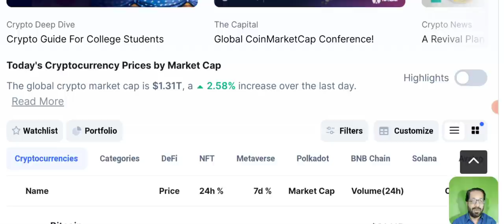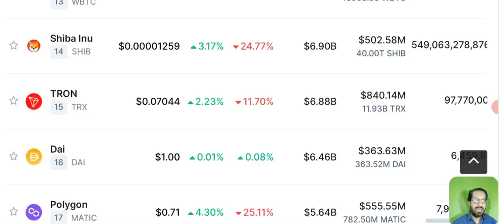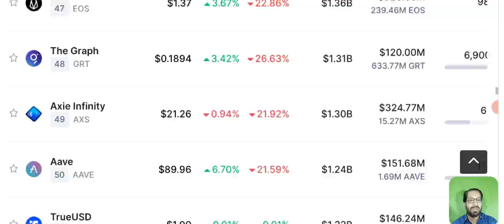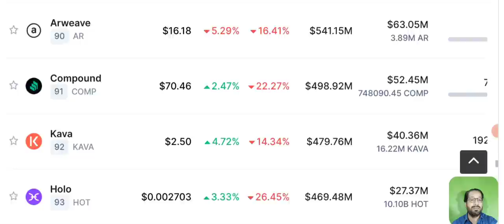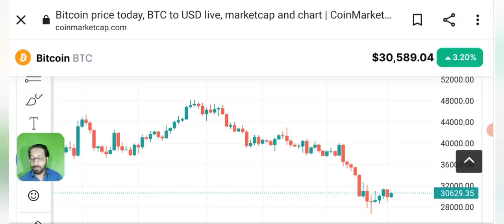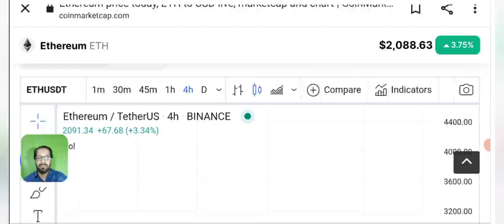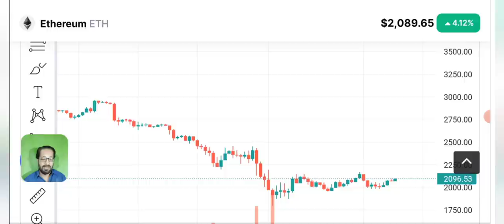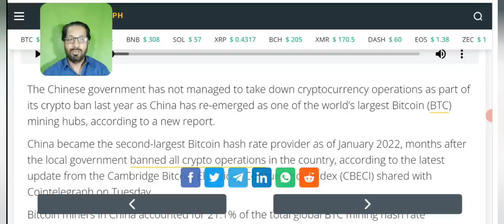Market Pump Coming ? Crypto news today - Bitcoin price prediction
Asalam o alikum dear viewers, today i am here with you to discuss the latest crypto Market news,  I will also discuss the price prediction and technical analysis of Bitcoin.
Will market pump soon ?

China returns as 2nd top Bitcoin mining hub despite the crypto ban
China still hosts 21% of the total global Bitcoin hash rate after the local government banned all crypto operations in the country last year.

Despite the crypto ban in September 2021, the hash rate share surged to 22.3% that month and did not drop below 18% over the analyzed period.